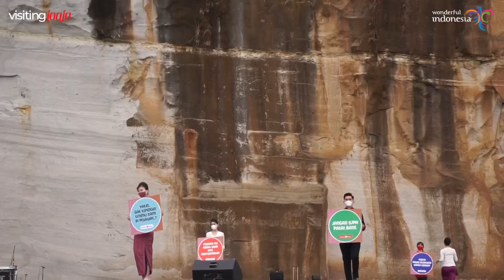Teaser Jogja Batik Carnival 2021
SobatVisitingaJogja, Dinas Pariwisata DIY kembali menyelenggarakan secara hybrid Jogja Batik Carnival 2021 pada Kamis (28/10) bertempat di Panggung Utara Destinasi Tebing Breksi Sleman. Acara dibuka langsung oleh Kepala Dinas Pariwisata DIY, Singgih Raharjo. Jogja Batik Carnival 2021 menampilkan busana Carnival dari SMKN 1 Saptosari Gunungkidul, Griya Paes Art, Plumeria, Seven A Plus, Sanggar Seni Anggrek, Mbarang Wirong dan Dimas Diajeng Bantul serta dimeriahkan oleh bintang tamu dari Salatiga Carnival Centre dan Jember Fashion Carnival.

Kegiatan ini untuk mendukung agenda dua tahunan, Jogja International Batik Biennale (JIBB) yang sudah resmi dibuka Gubernur DIY Sri Sultan Hamengku Buwono X pada bulan Juni lalu yang  mengusung tema Borderless Batik dan sub-tema: “From Heritage to Millenial’s Life Style”. Kegiatan ini diharapkan dapat berkontribusi pada pemulihan ekonomi berbasis kegiatan membatik dengan beragam ikutannya.

Sebagai bagian dari rangkaian kegiatan JIBB, Jogja Batik Carnival 2021 dilaksanakan dengan tema “Pesona Batik Nusantara”. Tema ini sejalan dengan tema JIBB Borderless Batik  yang menggambarkan semangat bahwa karya batik dapat menembus batas ruang dan waktu serta melampaui segala generasi.